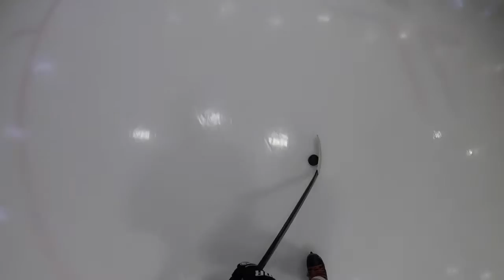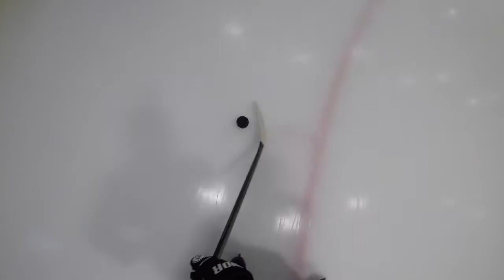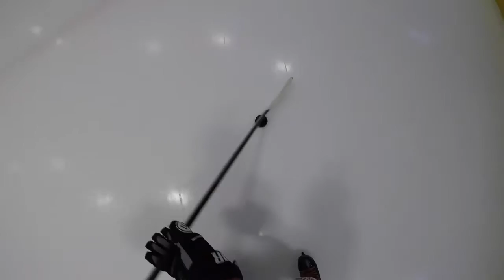GoPro | IceHockey | Komets